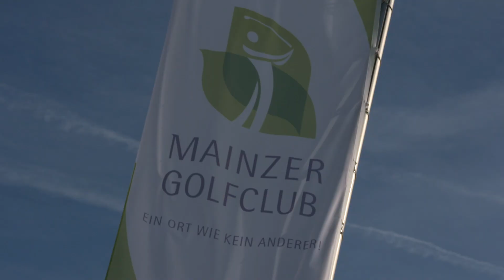Sandra Gal Charity Trophy 2019